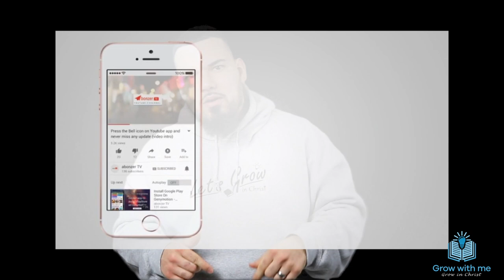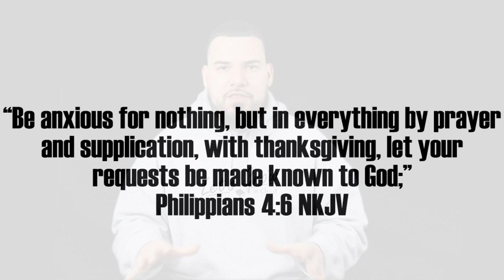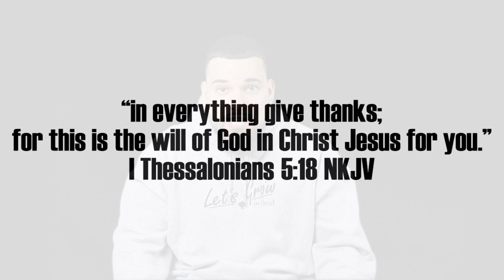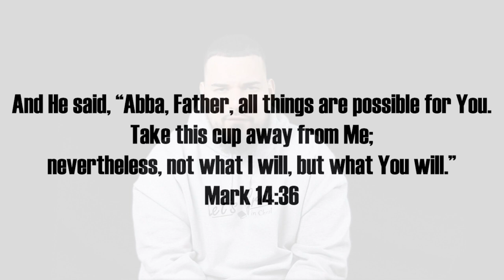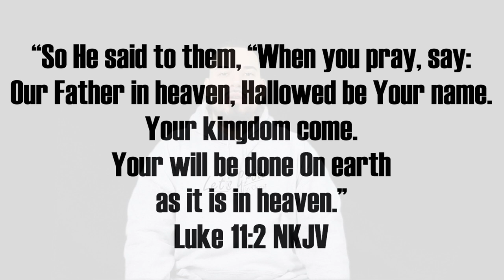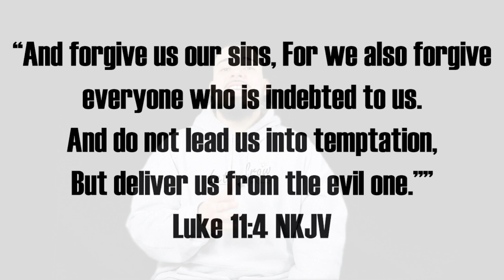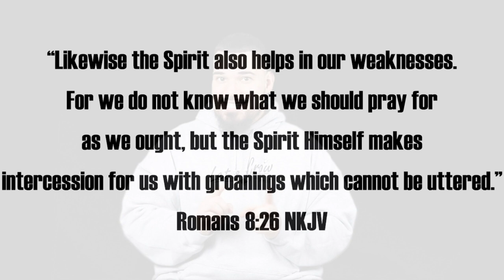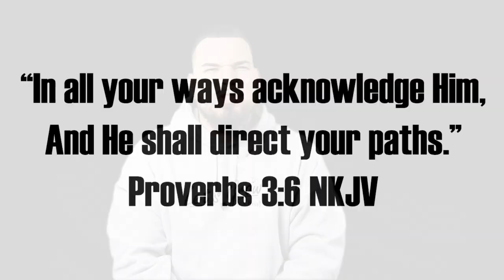HOW TO PRAY TO GOD PROPERLY || 7 things to do in prayer!!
Do you really know how to pray to God the right way? Many Christians don't know how to really pray to the Lord properly. Many Christians struggle with staying consistent with prayer because they do not know what to do in prayer and how to pray to God in a real and Biblical way!

Today I am going to give you 7 things to do while in prayer with God that will help you grow in Christ and take your relationship and intimacy with God to the next level! Allow me to quote scripture to you in order to help you learn how to pray to our God in Heaven the right way according to the Bible.

Revive your PRAYER LIFE today by doing these 7 things!